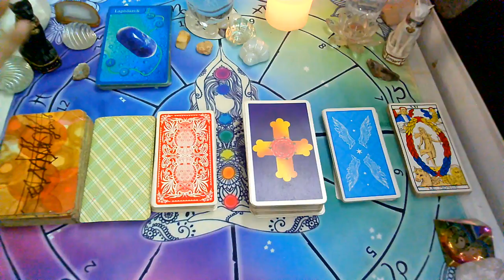🛑LECTURA PREDICTIVA 2021-📢 PROMOCION, lectura privada que abarca DICIEMBRE, ENERO, FEBRERO, MARZO🌌🔮✨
🛑Si queres hacer tu lectura personalizada Predictiva 2021(abarca de Diciembre a Marzo) mandame un ✍️WhatsApp al y pedi tu video, te lo envio a tu mail.✨

Categoría
Entretenimiento
Licencia